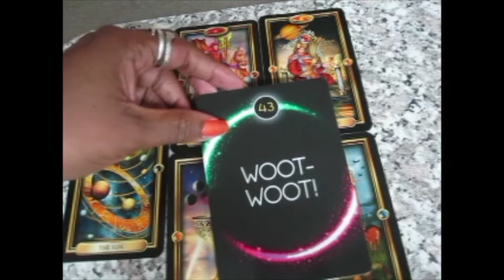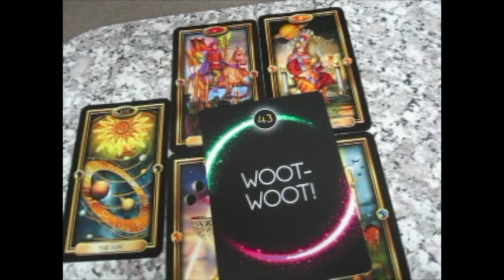Kreeft Februari 2017 Tarot Kaartlegging Voorspelling Horoscoop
Wekelijkse Tarot Kaartlegging Horoscoop Numerologie voor alle Sterrenbeeld Kreeft Februari 2017 Tarot Kaartlegging Voorspelling Horoscoop